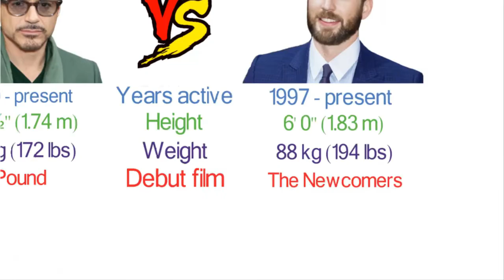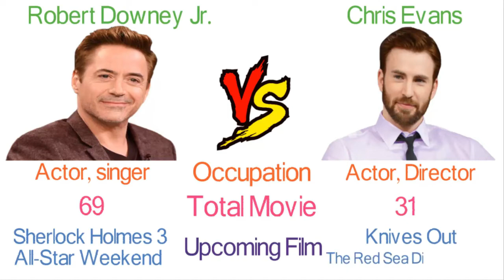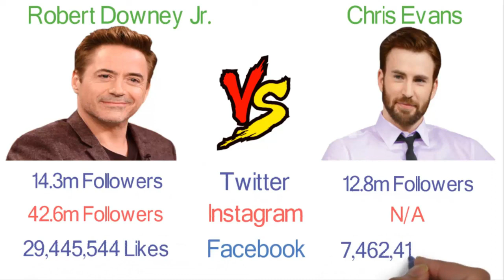Robert Downey Jr Vs Chris Evans Comparison | TECH PROB SOL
SAKHI SARWAR